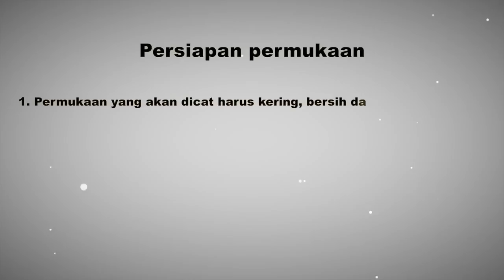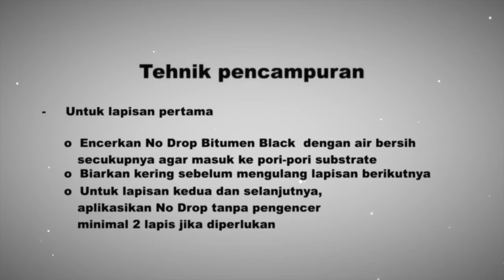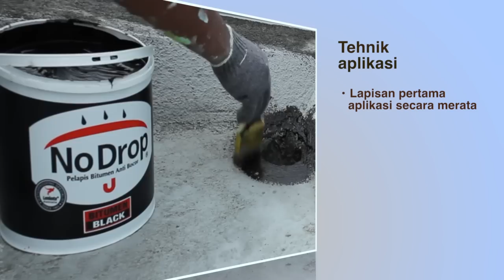Video Tutorial No Drop Bitumen Black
Kunjungi Fanpage kami di untuk mendapatkan berbagai Artikel dan Hadiah Menarik.